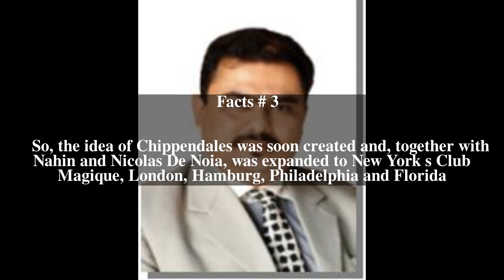Somen Banerjee Top # 7 Facts